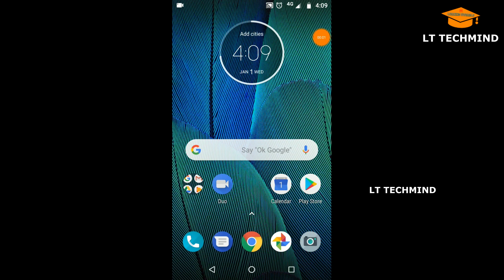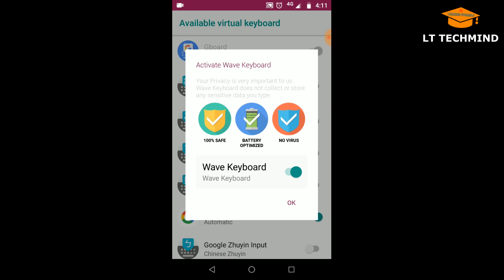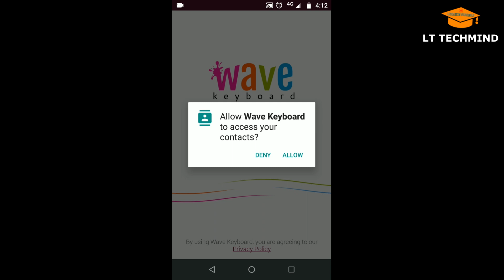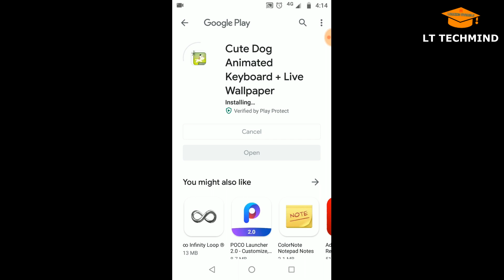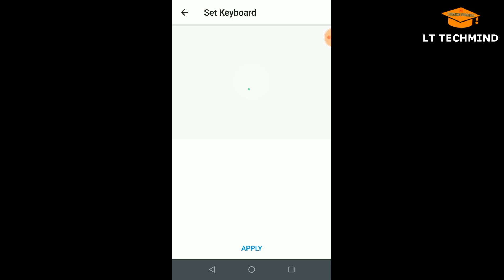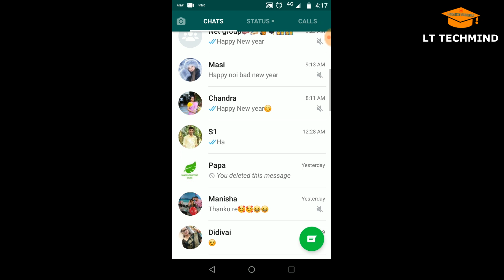অ্যানিমেশন এর সাথে স্টাইলিশ কীবোর্ড সেট করুন ।। Animated Stylish Keyboard By LT TECHMIND